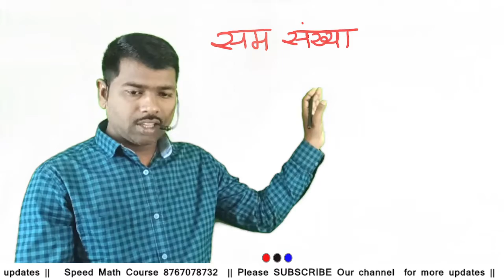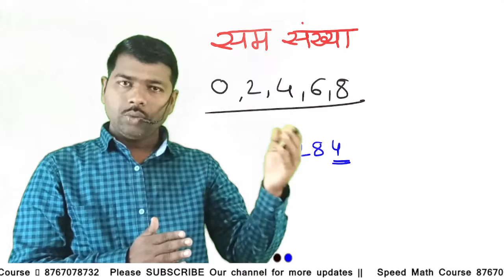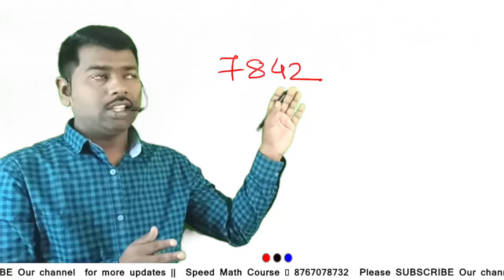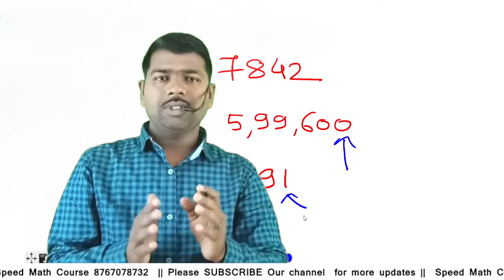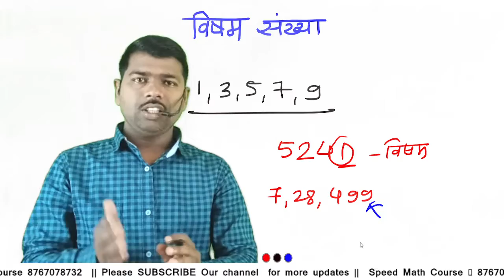sam ani visham sankhya | सम संख्या विषम संख्या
नमस्कार मित्रांनो, या व्हिडीओ मध्ये आपण शिकणार आहोत, गणिताच अत्यंत महत्वपूर्ण टॉपिक तर व्हिडीओ खुप interesting होणार आहे तर सुरुवाती पासुन शेवट पर्यत नक्की पहा. व्हिडीओ आवडल्यास 1like नक्की करा विद्यार्थी मित्रानो .. नविन असाल तर chennel Subscribe केल्याशिवाय जाउ नका. व्हिडीओमध्ये काही शंका असतील तर Comment मध्ये सांगा.

इयात्तेनुसार प्लेलिस्ट
1) इयत्ता 5 वी 👇
2) इयत्ता 6 वी
3) इयत्ता 7 वी
4) इयत्ता 8 वी

आपल्या यशस्वीभव यूट्यूब चॅनेलवर पुढील टॉपिक शिकवतो.
स्कॉलरशिप इयत्ता पाचवी,
स्कॉलरशिप इयत्ता आठवी,
स्कॉलरशिप इयत्ता पाचवी गणित,
स्कॉलरशिप इयत्ता आठवी गणित,
Police Bharti,
Talathi Bharti,
Krushishevak Bharti.

मित्रांनो आपण आपल्या चॅनेल वरती अशाच प्रकारचे व्हिडिओ येत राहतात.